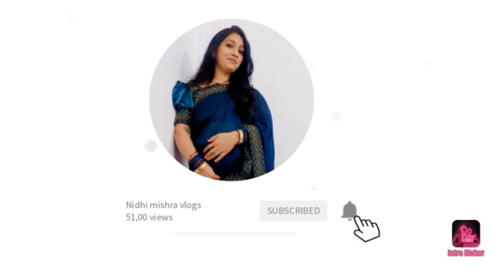रात के 12 बजे मनु को दिए बर्थडे सरप्राइज़। हो गई शॉक।😃🍾🎂birthdaycelebration